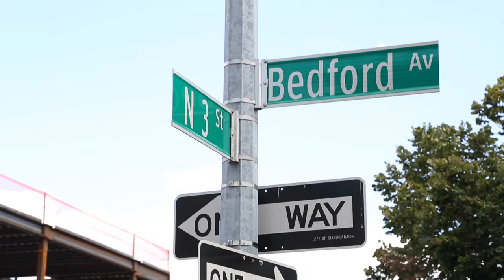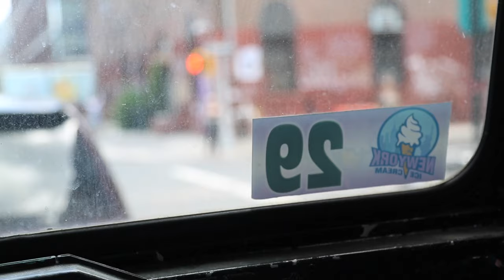Day In The Life: NYC Ice Cream Truck Operator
"I hear them bells when they're off, I hear them in my sleep, I hear them when I lay down," says Victor, an ice cream truck vendor who parks near Williamsburg's East River State Park. He's even served ice cream to Bill Murray.

Directed and produced by Jessica Leibowitz
Filmed in the summer of 2015